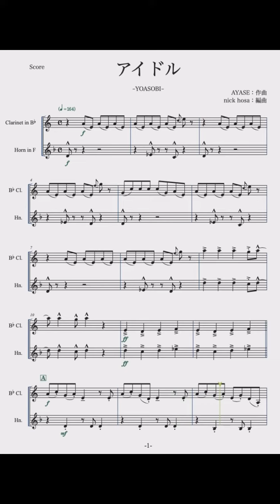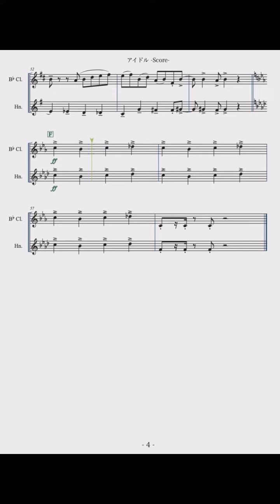【アンサンブル】アイドル（YOASOBI）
アイドル（YOASOBI）
クラリネット・ホルン二重奏

Ayase：作曲
nick hosa：編曲

地域の演奏会向けにアレンジした楽譜になります。
１フレーズのみに編曲したので、ちょっとした演奏会レパートリーに最適です。

※楽譜を販売しています。

★ブログでわかりやすい音楽鑑賞を解説しています。

★楽譜の作成、編曲の依頼をココナラにて承っています。

★公開している楽譜の一部は、Piascoreにて販売しております。